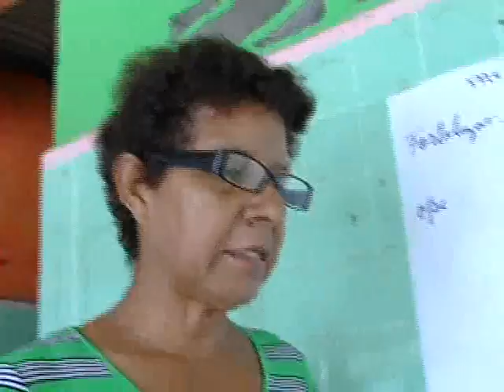InformativoComunal: Debate en Comuna Cacique Terepaima para el Rescate del Balnerario El Encanto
La Comuna Ecológico Artesanal Cacique Terepaima realizó mesas de trabajo para recoger propuestas y elaborar una estrategia para la defensa y rescate del espacio del Balneario El Encanto, espacio turístico ubicado en el ámbito del consejo comunal "El Peñuzco" que se encuentra en condiciones de abandono en endeudamiento con la comunidad.